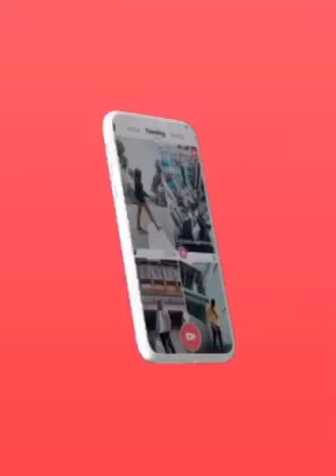TikTok VMate New Trending Video| Super Viral Video| Celebrate this Valentines with Sunny Leone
TikTok VMate New Trending Videos| Super Viral Videos| Celebrate this Valentines with Sunny Leone|VMate

Hey friends,VMate is the short trending video app, shoot trending videos and get a chance to meet your dreamlove and gain popularity like Mr.V—Pathan! And you'll surely win 100% cash here!